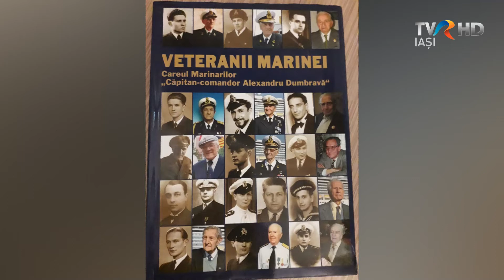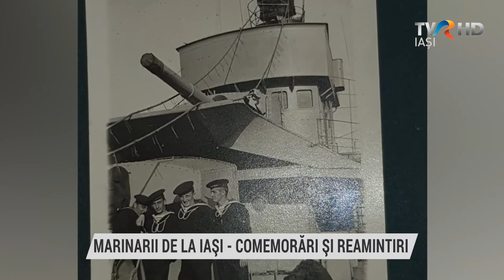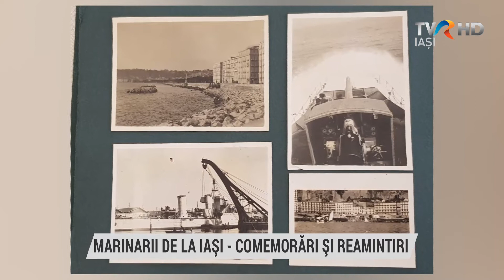Marinarii de la Iasi - comemorari si reamintiri